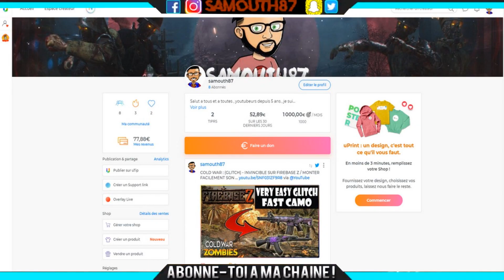COLD WAR : (GLITCH) - NOUVEAU GOD MODE SUR FIREBASE Z /XP ILLIMITÉ/CRISTAUX ILLIMITÉ/MANCHE ILLIMITÉ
Salut a tous , aujourd'hui je vous propose une vidéo pour vous montrer un glitch pour vous monter comment être en god mode , avoir de l'xp en illimité  des cristaux d'ether en ilimité ,  monter facilement ces armes et monter son passe de combat rapidement sur la carte firebase z , en after patch  ;)
Si la vidéo ta plus tu peut t'abonner , partager et liker la vidéo ainsi que de parler un max de la chaîne autour de toi . tu peut aussi me suivre sur facebook et twitter . BIG UP ;)
►Founder(s)
@Silent Nine​
►Founder(s) HOW TO USE KILLSTREAKS & FAST TRAVEL
zCerealGlitchers